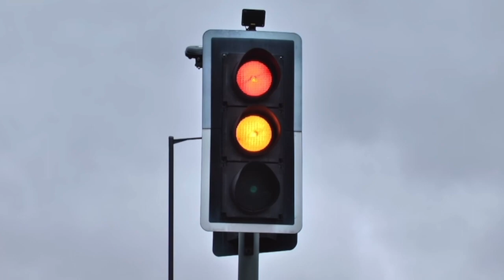An Evolution of Barney the Dinosaur Actors | History Series| Tee-Riffic Tributes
August 29th marks the release of "The Backyard Show", jump starting the Barney phenomenon. To celebrate 35 tee-riffic years, grab a seat and learn of the many people who donned the Barney suit on our TV screens! From David Voss, David Joyner, Carey Stinson, and more!